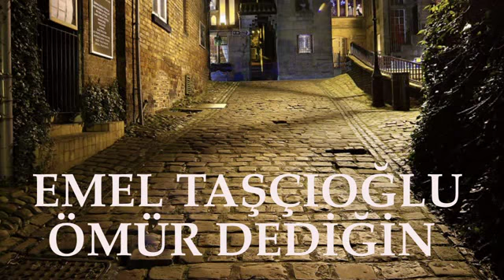EMEL TAŞÇIOĞLU ÖMÜRDEDİĞİN